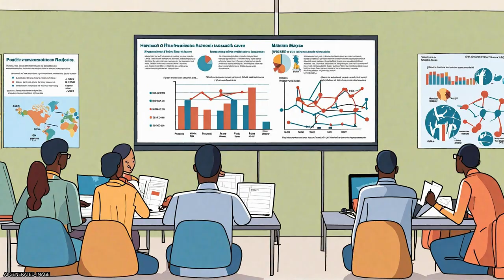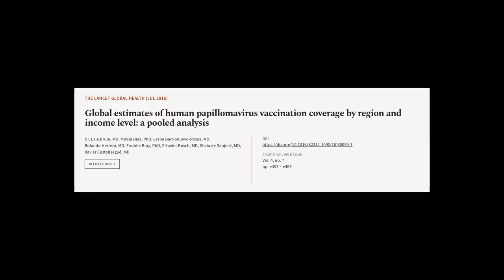Global estimates of human papillomavirus vaccination coverage by region and income le... | RTCL.TV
### Keywords ###

### Article Attribution ###
Title: Global estimates of human papillomavirus vaccination coverage by region and income level: a pooled analysis
Authors: Dr. Laia Bruni, MD, Mireia Diaz, PhD, Leslie Barrionuevo-Rosas, MD, Rolando Herrero, MD, Freddie Bray, PhD, F Xavier Bosch, MD, Silvia de Sanjosé, MD ,and Xavier Castellsagué, MD
Publisher: Elsevier
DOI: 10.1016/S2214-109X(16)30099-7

### Video Timestamps ###
0:00:00 - Summary
0:01:20 - Title
0:01:30 - Tail
0:01:34 - End